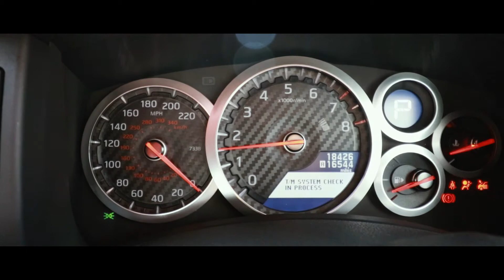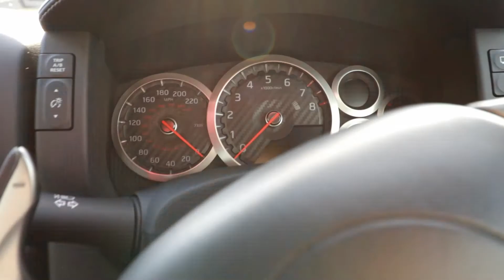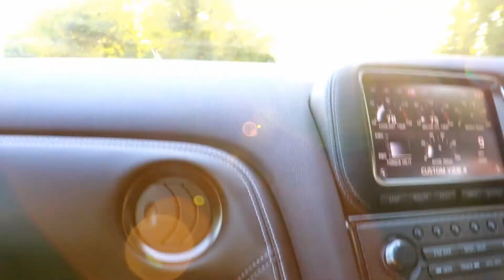How and why I made a car video - Nissan GTR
Don't worry, this isn't a car video, this is an experiment. The car is just my model. I was lent a Nissan GTR, and I couldn't just drive it around, I had to document it in a memorable way.

So I figured, why not make the best possible video, using the kit at my disposal. I use a Canon 5D3, and Canon 80D, a DJI Osmo, A Panasonic Lumix LX-15, a DJI Spark,a Go Pro, a Konovo slider, a Zhiyun Crane Gimble and a few other accessories.

Rather than just show you the video, I talk you through step by step how I made the video and what kit I used.

Having started this 'test' around six months ago, there are already so many mistakes that I obviously wouldn't make again - but because of this the next video will be better. Thanks to the person that lent me his Car! Thank you to Martin Johnson for the DJI Spark and John Reese White for getting behind the camera for the epic slow motion shots.